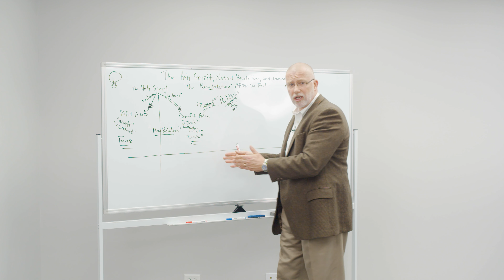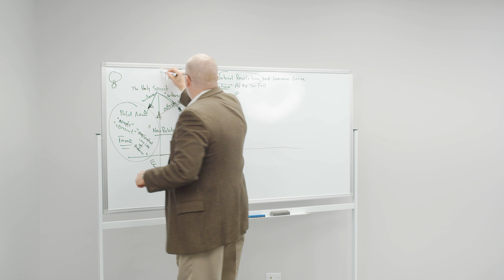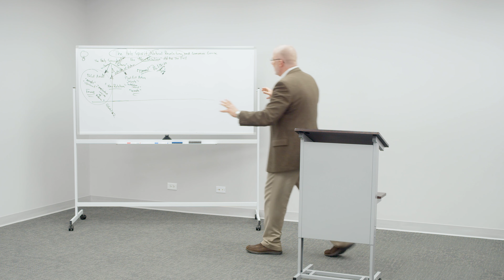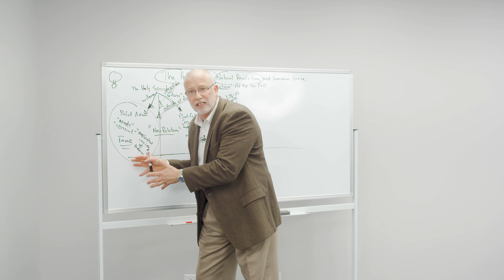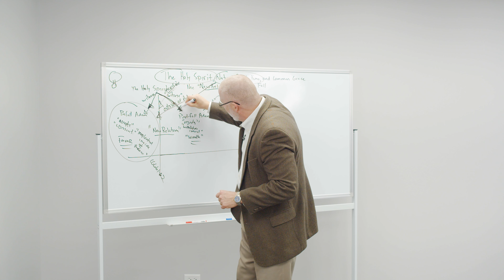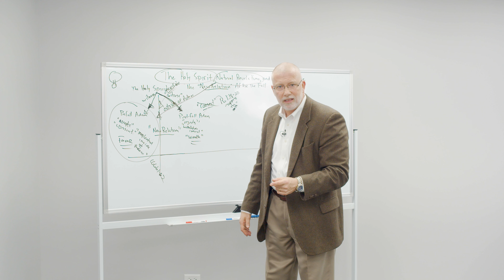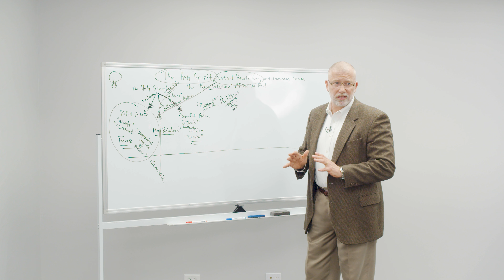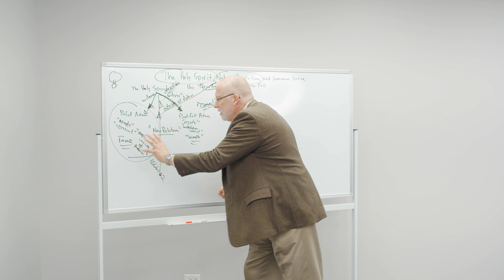The "New Relation" after the Fall and the Antithesis | Common Grace and the Antithesis (Lesson 3)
This is the third lesson in Dr. Lane G. Tipton’s Reformed Academy course, Common Grace and the Antithesis. This lesson covers the following topics:

0:00 Reformed and Non-Reformed Views of Natural Revelation in Antithesis
7:03 The Spirit's Witness to Adam's Natural Religious Fellowship
14:48 The New Relation of Sin and Misery

Register for this free on-demand course on our website in order to access supplemental materials, track your progress, and assess your understanding through quizzes for each lesson. You will also receive free access to 12 additional five-hour video courses in covenant theology, apologetics, biblical studies, church history, and more